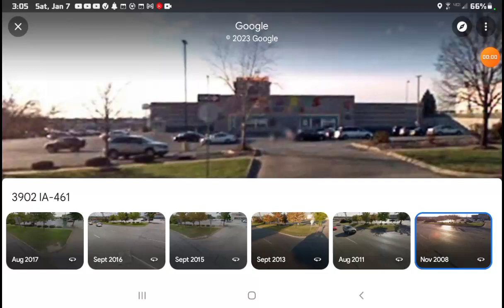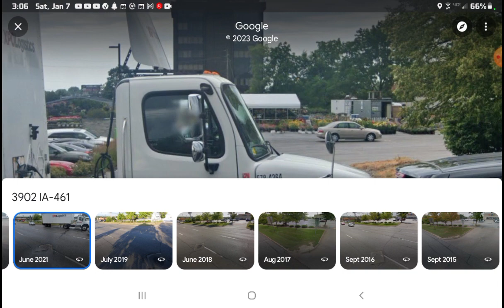History of Toys R Us | Davenport, Iowa